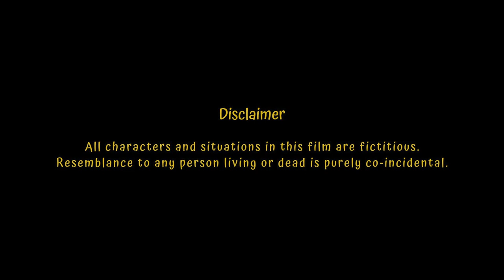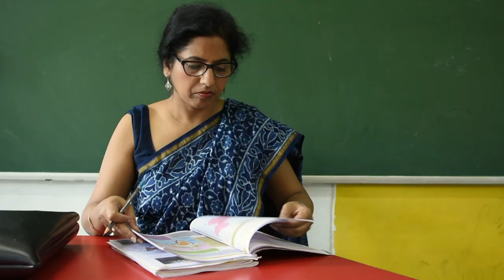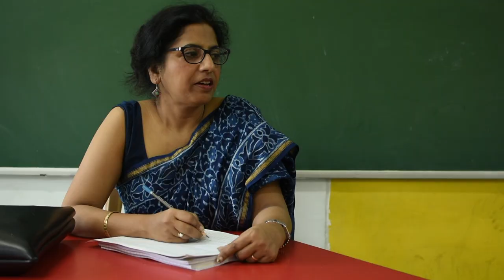Pencil- A Short Film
The story of this short film revolves around a usual classroom where a teacher is checking the students' homework and children are presenting their speeches. In the midst of it all, there are two boys who are fighting for a pencil.

Cast: Aparna Singh, Rishi Wadhwani, Anvi Khanduri, Krishna Chaudhary & Shaurya Kumar Tiwari
Writer and Director: Dheeraj Kumar
DoP and Editor: Nitya Singh
Background Score: Devmitra Thakur, Ishaan Tyagi
Art Direction: Jagrati Rajpal
Production: Vegh Daswani